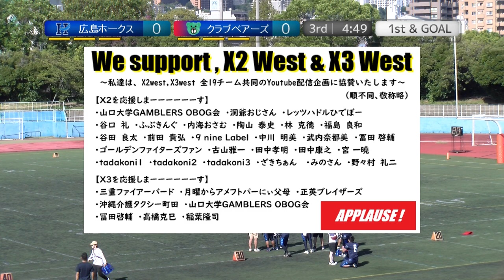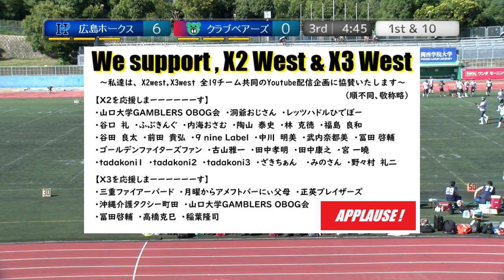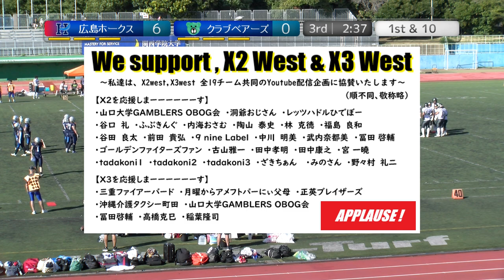20230918【3Q】広島ホークス×クラブベアーズ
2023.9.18(Hol) X3リーグwest at 王子スタジアム
広島ホークス×クラブベアーズ【3Q】

2022シーズン、NFA日本社会人アメリカンフットボール協会承認の下、